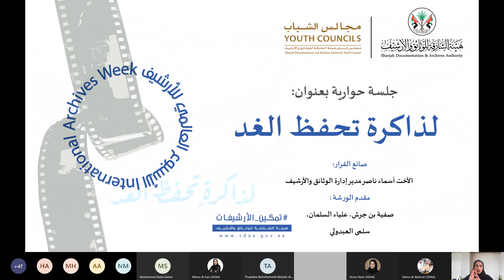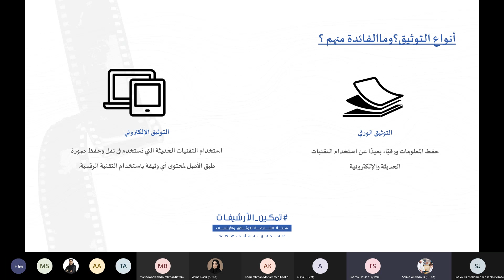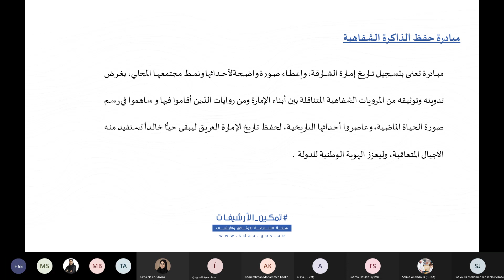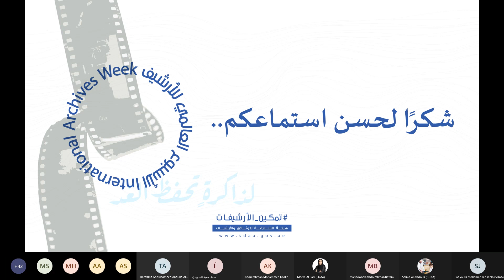هيئة الشارقة للوثائق والأرشيف تنظم حلقة نقاشية بعنوان: لذاكرة تحفظ الغد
نظمتها الهيئة بالتعاون مع المؤسسة الاتحادية للشباب